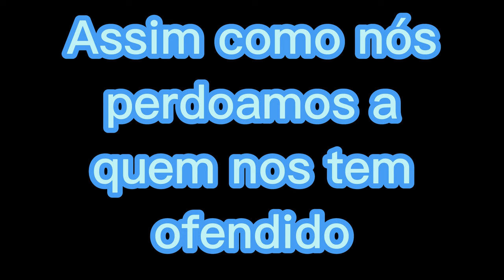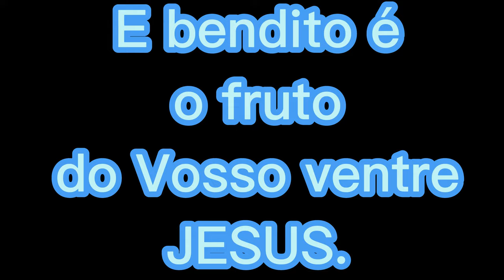Orações do Cotidiano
Sinal da Cruz
Pai-Nosso
Ave-Maria
Glória ao Pai
Ao Anjo da Guarda